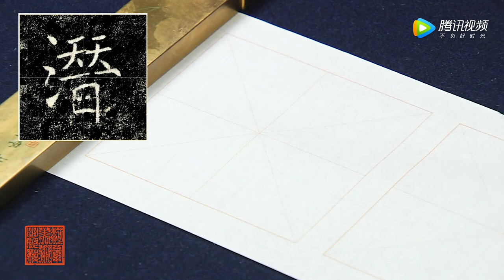中國書法 Chinese Calligraphy - 程志宏之褚遂良《雁塔圣教序》通临第005讲